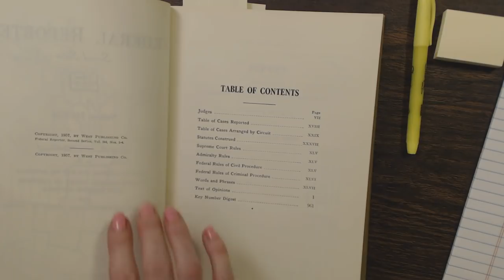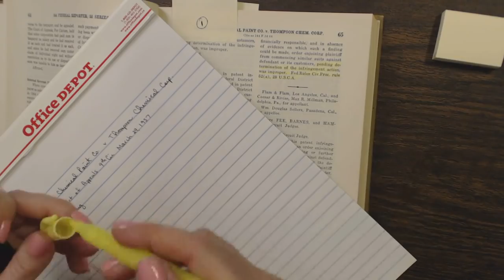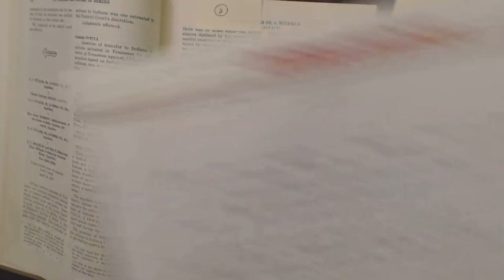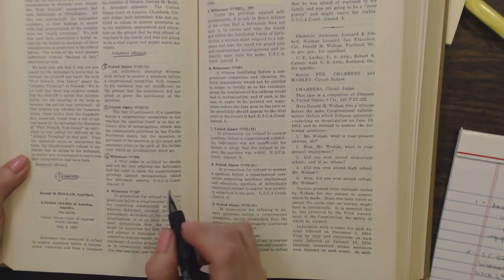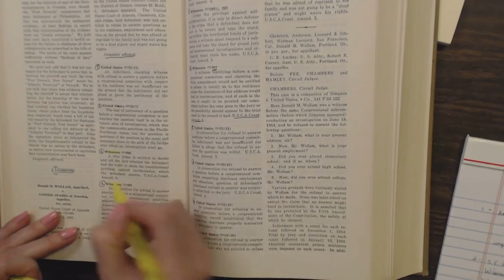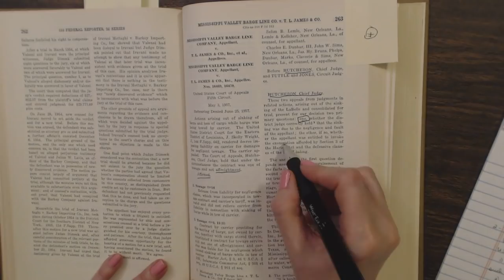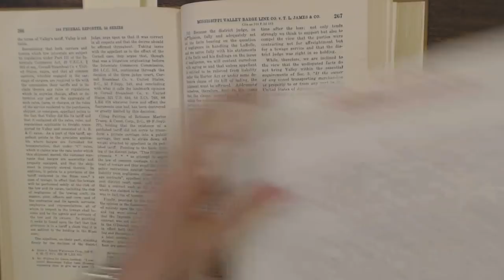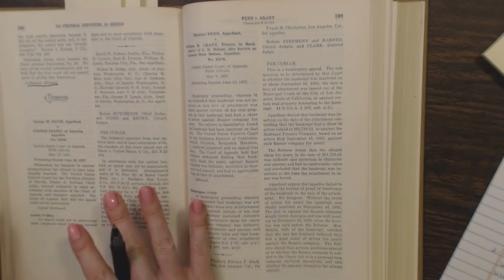ASMR Legal Research ~ Soft Spoken/Whisper Reading & Writing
Some soft spoken & whispered talking while I do a little legal research in a 1957 Federal Register.  Note: This was a discarded book, so it's ok that I wrote in it.
(Sorry I dropped my pen!)